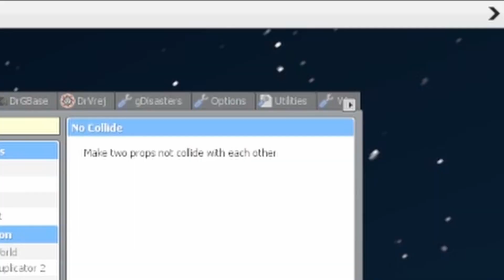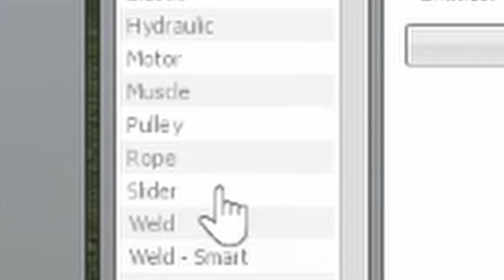Independence Day thing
yes Im a day late.

I just had to make a video about it! though I thought it would be shorter. Oh well Im sorta happy with it anyways!

oh and Happy Independence Day!